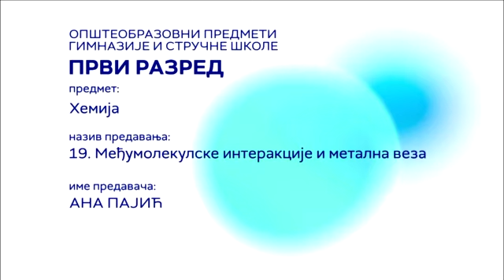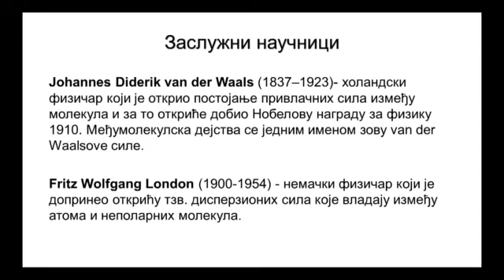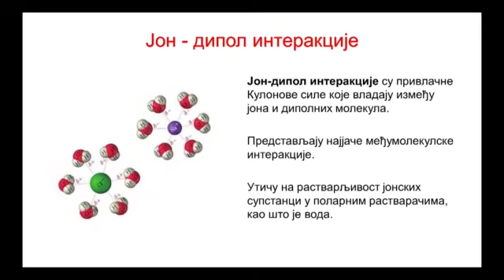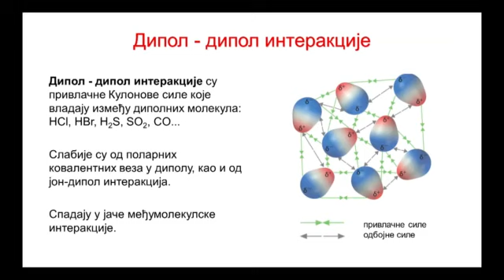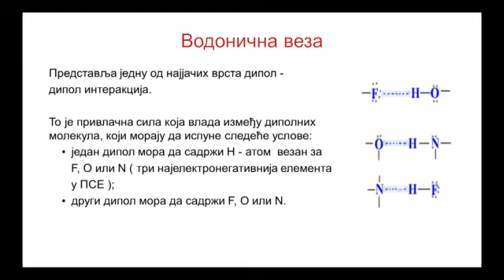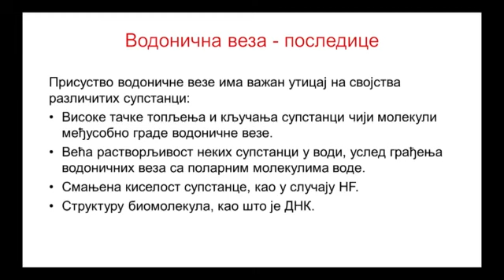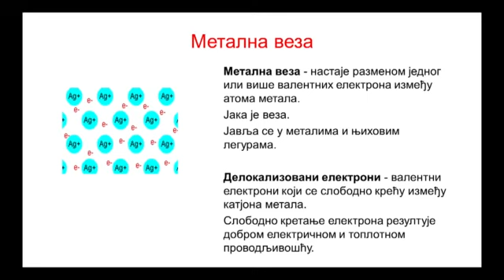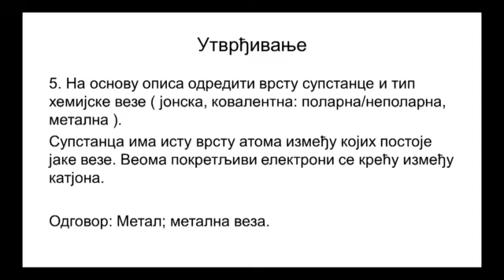SŠ I - Hemija, 19. čas – Međumolekulske interakcije i metalna veza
Predavanje iz hemije za I razred gimnazije ili srednje stručne škole, u realizaciji RTS-a

Predmet: HEMIJA
Razred: I
Čas broj: 19

Tema: Međumolekulske interakcije i metalna veza
Predavač: Ana Pajić

Предавање из хемије за I разред гимназије или средње стручне школе, у реализацији РТС-а

Предмет: ХЕМИЈА
Разред: I
Час број: 19

Тема: Међумолекулске интеракције и метална веза
Предавач: Ана Пајић